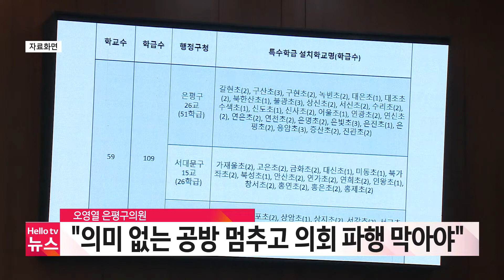오영열 은평구의원 "의미 없는 공방 멈추고 의회 파행 막아야" ㅣ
내년도 은평구 예산안 처리가 여야 의견 대립으로 지연되고 있는 가운데 구의회 내부에서 자성의 목소리가 나왔습니다.